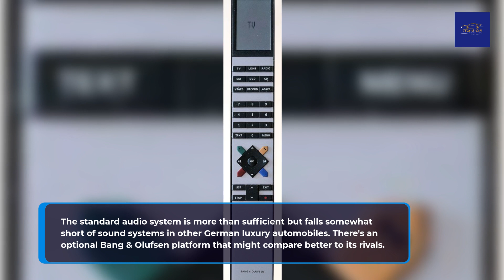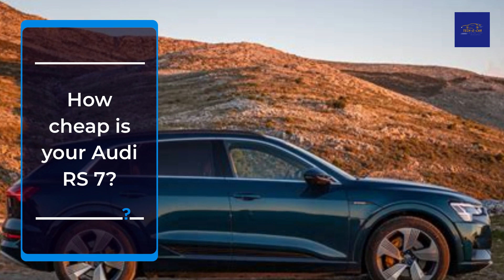2021 Audi RS 7 Review | 2021 Audi RS 7 Specs | 2021 Audi RS 7 Images | 2021 Audi RS 7 Sportback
Download our Official Android App and Stay Updated:
2021 Audi RS 7 Review | 2021 Audi RS 7 Specs | 2021 Audi RS 7 Images | 2021 Audi RS 7 Sportback

The high-end sedan is not exactly a new concept. Models like the BMW M5 and AMG variants of the Mercedes E-Class have been around for decades. And yet, we have to offer credit to Audi for placing its own spin on this class with the new 2021 RS 7. It all begins as an A7, which is Audi's fastback version of the mid-sized A6 sedan. From there, Audi provides it the complete RS treatment, such as a muscular turbocharged V8 great for 591 horsepower, a particularly tuned air suspension, optional carbon-ceramic brakes, and flared fenders covering 21-inch wheels with summer tires.

How well does everything work? Well, the RS 7 may show its own taillights to just about anything. And due to its standard all-wheel-drive, it may deploy most of its considerable power in many different conditions. However, hmm, just how much of a buzzkill is the RS 7 dual-screen infotainment system?

How can the 2021 Audi RS 7 drive?

Getting to 60 mph in only 3.3 seconds is quick no matter what type of car you're driving. As a result of its all-wheel-drive system, the RS 7 may fully deploy its 591 horsepower from a halt, which only adds to the viability of its extensive functionality. And thanks to its broad powerband, the RS 7 is also remarkably relaxing to drive in regular traffic. Ample passing power is readily available.

Just as impressive as the acceleration is your RS 7's handling. It pulled 1.0 g on the slide pad and outside on actual streets will likely leave most sports cars in the dust. The capability of the RS 7 is just short of magnificent.

How comfy is your 2021 Audi RS 7 ?

You would be right to assume the RS 7 has driven relaxation into the ditch at the title of mondo functionality, but you'd be dead wrong. Despite its own 22-inch wheels, the RS 7's optional adaptive air suspension provides a ride that boundaries on supple. And as competitive as the RS seats look, they afford long-haul comfort with supple leather and padding that may almost be described as lavish.

Adding to the impressive heights of relaxation in the RS 7 is the near-complete lack of road or wind noise. Even those above 22-inch wheels and competitive summer tires do not create enough noise to disturb the occupants. Our test car was fitted with the optional sports exhaust. But rather than emitting obnoxious rebounds and pops, it offered a muffled bassy roar in its most aggressive setting.

What is the inside the 2021 Audi RS 7 ?

The cockpit is low-slung and surrounds its occupants with tightly drawn leather, precision stitching, and among the most tech-forward interiors in the business. Because the RS 7 is a larger luxury car, four adults could find plenty of space. Just taller rear passengers might want to get a bit more headroom.

Curiously, the RS 7's steering wheel is simply too big. While other cars from Audi offer flat-bottom steering wheels, the one in the RS 7 feels enormous and blocks part of the instrument panel or is just too high when adjusted to clear the display. The RS 7's Virtual Cockpit, Audi's fully digital and reconfigurable instrument panel, can get cluttered with too much, even apparently unimportant, information. The climate control screen takes extra glances and extra time to get what you would like from it.

What technology is used in 2021 Audi RS 7?

At 10.1 inches, the main screen takes up a sizable chunk of the dashboard. Stylish and crisp graphics make it appealing and fit in with the RS 7's aesthetic. The machine will not have a steep learning curve, but it's relatively customizable and reacts quickly to orders. Our sole complaint is, even when off, the screens look smudged and full of fingerprints.

The standard audio system is more than sufficient but falls somewhat short of sound systems in other German luxury automobiles. There's an optional Bang & Olufsen platform that might compare better to its rivals. Wireless Apple CarPlay is a nice feature, but Android users might have to settle for the quick-connecting Bluetooth option. Surround-view cameras with exceptionally precise parking detectors are conventional and much valued. We had no issues with the adaptive cruise and lane-keeping systems -- except that they're optional at the price point.